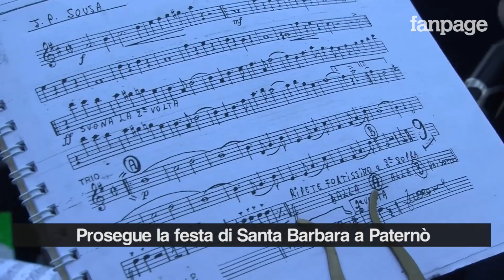Doppio inchino al boss sulle note del Padrino, Paternò: "Per noi è un cittadino normale"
Ieri pomeriggio le telecamere di Fanpage.it sono andate a Paternò, in provincia di Catania, dove - lo scorso 2 Dicembre - i portatori di due cerei avrebbero fatto un "inchino" sotto casa del boss. I residenti ci confidano che fatti analoghi sono già accaduti in passato, che quindi non era la prima volta; qualcuno prende anche le loro difese: "Sono tutti bravi ragazzi, tutti lavoratori". I portatori dei cerei guadagnerebbero all'incirca 500 euro: la somma corrisposta è di 4 mila euro a "varetta". Corrispettivo che l'amministrazione quest'anno non liquiderà ai due comitati organizzativi: anzi, ci annunciano, che verrà intentata un'azione legale contro coloro che, colpiti dal provvedimento del Questore di Catania, avrebbero danneggiato l'immagine del comune di Paternò. "Vivono la propria religiosità in modo fai-da-te" ci confida Don Alessandro che condanna in toto il gesto. "Qui la mafia c'è ogni giorno, si commettono ancora omicidi" aggiunge il Sindaco Mauro Mangano; per l'assessore Campisano "la festa di Santa Barbara non vive all'ombra della mafia". Stamattina i cittadini esporranno alcuni striscioni e un volantino con su scritto "Paternò non si inchina"; dal prossimo anno, invece, verranno esclusi dalla manifestazione religiosa tutti coloro che hanno riportato condanne penali mentre le "varette" dovranno seguire un percorso obbligato.